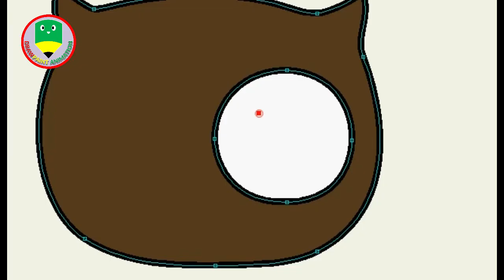Drawing a cute owl easily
Fun learning to draw and paint